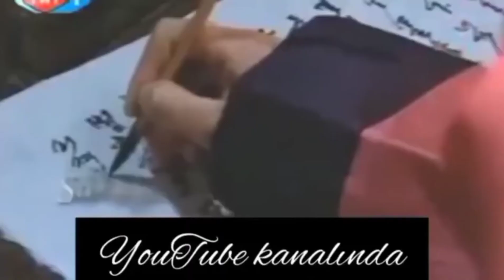Saraydaki Mücevher - 11.Bölüm Fragmanı ( Saray Sekreteri olayın üstünü kapatıyor ! )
11.Bölümü Aşağıdaki linkten izleyebilirsiniz

Oyuncular

Cangema: Lee Young-ae
Cungo Min: Ji Jin-hee
Gumyang: Hong Ri-na
Kral: Im Ho
Duk gu kang: Im Hyeon-sik
NaJudaek: Geum Bo-ra
Leydi Han: Yang Mi-kyung
Leydi Çoy: Kyeon Mi-ri
Bakan Gyeom ho: Kyeong-hwan Jo
Pansol Çoy:Lee Hee-do
Leydi Cang:Yeo Woon-kay
Saray Sekreteri Park: Park Jung-soo
Yonsenga: Park Eun-hye
Leydi Min: Kim So-yi
Yongrada: Lee Do-eun
Çanga: Choi Ja-hye
Ana Kraliçe: Eom Yu-Shin
Kraliçe: Park Jeong-sook